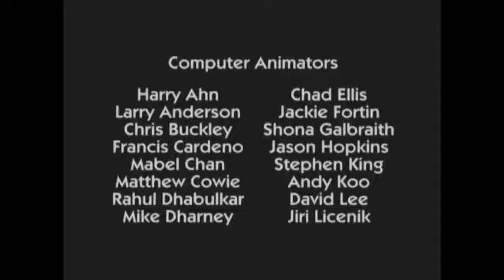ReBoot Intro Mash-Up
A mixture I made of the dialogues from all the opening songs of ReBoot. I did this purely for fun.